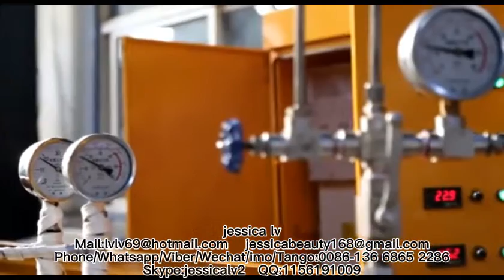New Design Plastic PE Foam Sheet ExtruderPlastic Extrusion Machine